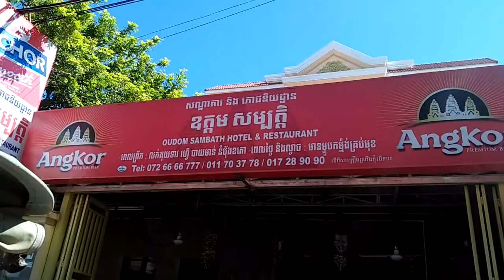Bring you to Kratie Town-HASH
WE CAMBODIA! Bring you to Kratie Town-HASH! we ordering food for our group hash house harriers, called Kratie outstation run

Earn money from PaidVerts, just click on ads you will get money right away, Let's sign up into one of the links be love